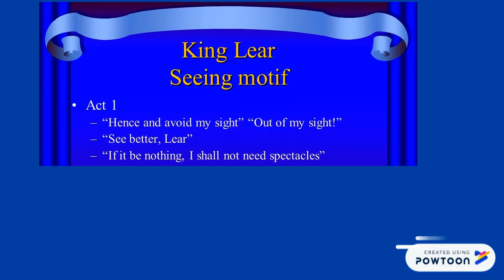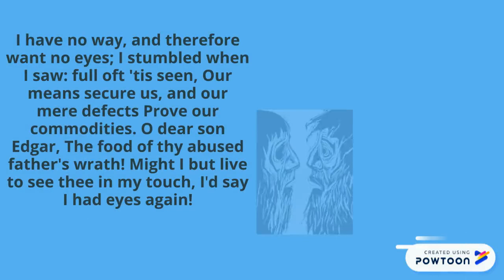Eye Imagery in King Lear